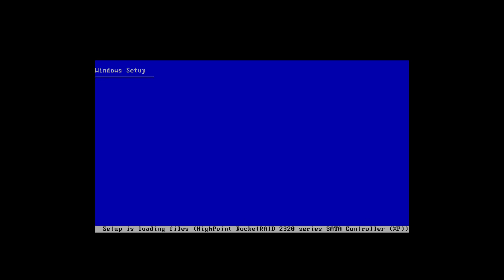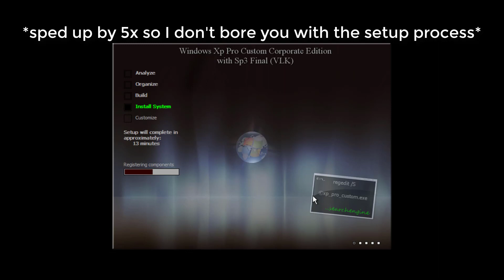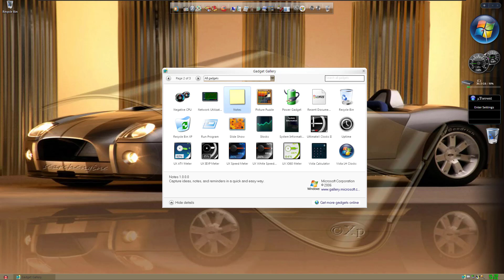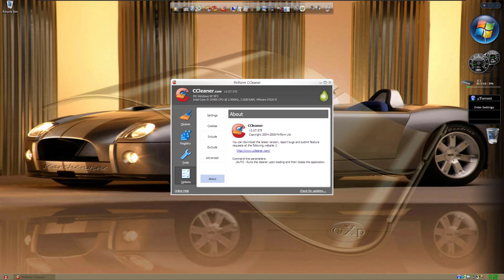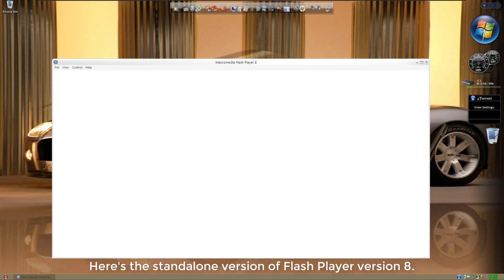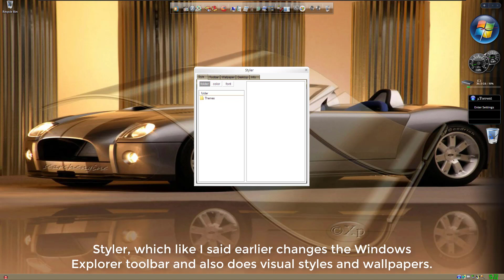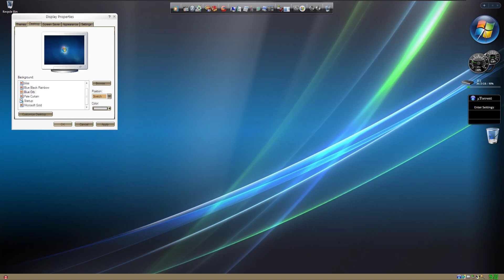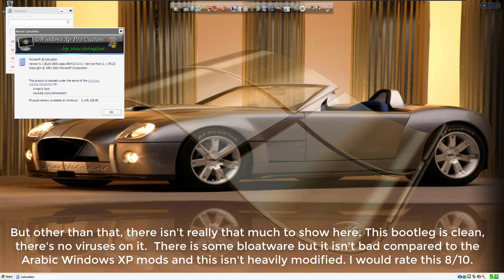Windows XP Gold Cobra 2008 SP3 - Bootleg Review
Here's the first ever (likely) Windows XP SP3-based bootleg. This one is actually quite better than some bootlegs like Black Heart XP 2008 and Spiderman Vista V.3. It doesn't have much bloatware, but some of it is actually useful.

Timestamps:
0:00 - Intro + Installation
2:40 - Basic Review
10:40 - What's on the ISO
11:00 - Themes & Wallpapers
12:50 - Conclusion & The End

Software used:
Video recorded using Camtasia 2018
Tested using VMWare Workstation 16.2.4

My PC Specs:
▶ Windows 10 Home v22H2 x64